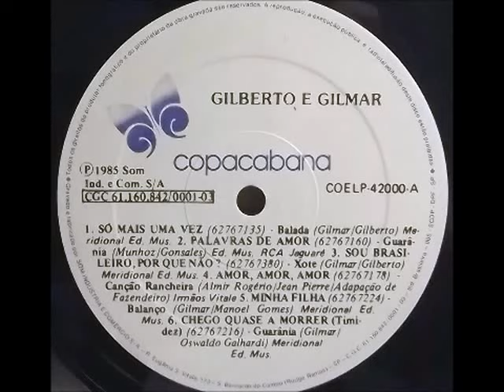Gilberto e Gilmar - Homem Pássaro